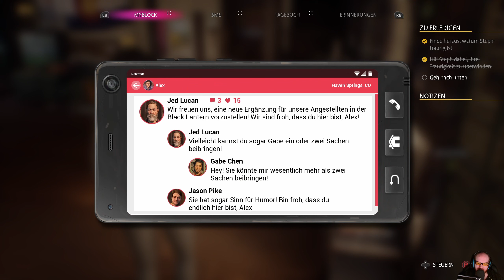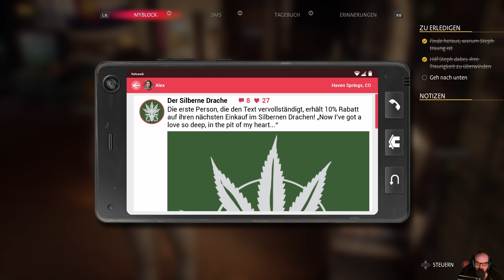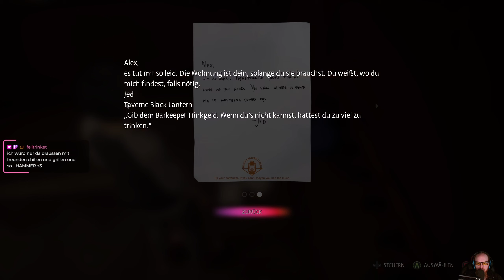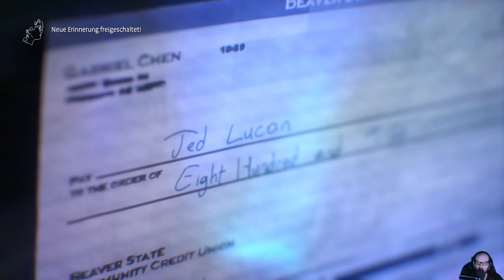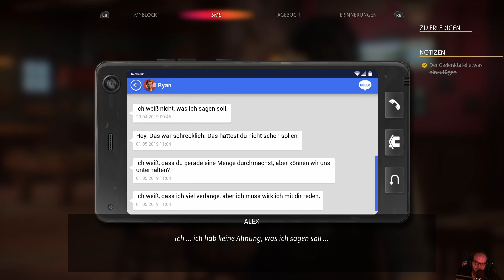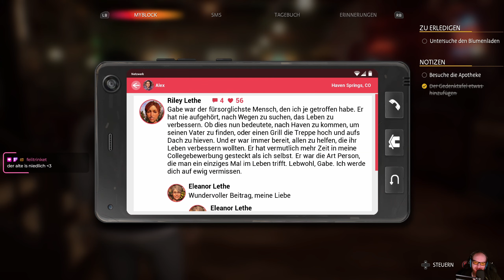LIFE IS STRANGE: TRUE COLORS 🎧08: Gedenktafel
GENRE: Aktion, Abenteuer
ENTWICKLER: Deck Nine
PUBLISHER: Square Enix
FRANCHISE: Life is Strange
VERÖFFENTLICHUNG: 9. Sep. 2021